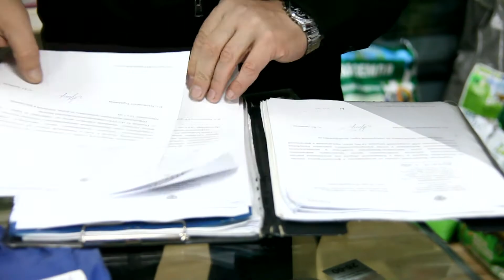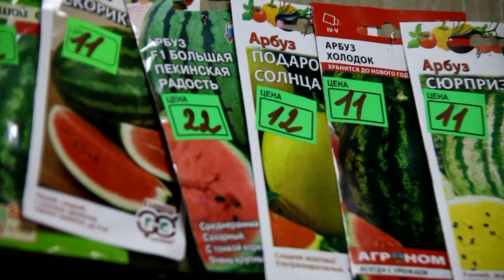Как Россельхознадзор косит деньги в Хакасии. Законно?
В Союз предпринимателей Хакасии поступило обращение на Россельхознадзор с просьбой проверить законность проводимых рейдов и сборов денежных средств. Как выяснилось инспекторы Россельхознадзора каждые три месяца проводят рейды, выписывают штрафы не глядя и фотографируют паспорта предпринимателей или продавцов на свой личный мобильный телефон. Далее по почте приходит квитанция и акт. Выезд председателя Союза предприниматеелй Хакасии Владимира Пчелкина на проверку показал, что Россельхознадзор выписывает штрафы за отсутствие сертификатов на качество семенного лука. Вместо того, чтобы обязать оптовиков выдавать сертификаты качества -  Россельхознадзор штрафует розницу и собирает не малые деньги. К примеру с продавца - 300 р., а с предпринимателя более тысячи рублей.
Проверив документы Владимир Пчелкин выявил, что проверки проводятся внеплановые и без согласования с Прокуратурой Республики Хакасия.
Союз предпринимателей Хакасии считает, что в очередной раз нарушаются права предпринимателей и обращение президента Российской Федерации. Владимир Пчелкин предлагает обратить внимание Прокуратуры Республики Хакасия на беспредел Россельхознадзора.